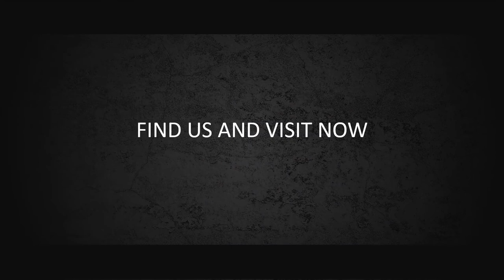Real Estate, Architecture Design, Minimalist Dreams Home, Invest and Join Now Cread, Company Profile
Real Estate, Architecture Design, Minimalist Dreams Home, Invest and Join Now Cread, Company Profile. Video berikut adalah video company profile perusahaan digital. Nama perusahaan di video ini hanyalah fiktif belaka. Hanya sebagai contoh saja.